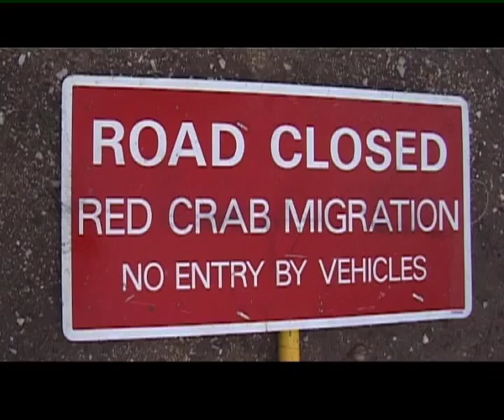kingdom of the crabs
annual migration of the red crab, christmas island